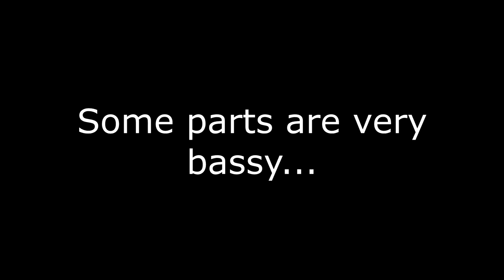Hoodie Allen London Vlog! (*Met TBJZL*)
Me and a couple of my mates went to go see Hoodie Allen last night. I've listened to him since 2012 playing call of duty and watching FaZe and trickshotting. Mental night and TobiJizzle was there to top it off. It was at the O2 Forum Hall Kentish Town. This was more of a video of the show and not really a vlog but hope you enjoy it anyway.